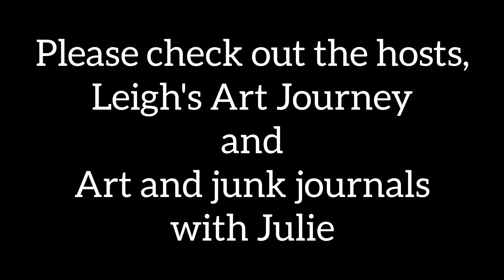2022DoodleChallengeApr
On the 3rd week of the month, we will showcase our doodles.

The prompt this month was *curvy* i.e. swirls, spirals, circles, ovals.

Musician: @iksonmusic

Musician: @iksonmusic

Musician: @iksonmusic